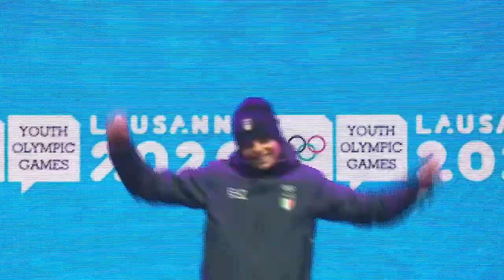ITALY’S ROCCO BALDINI HOLDS OFF COMPATRIOT LUCA TOMASONI FOR GOLD IN SKI MOUNTAINEERING MEN’S SPRINT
Italy’s Rocco Baldini raced clear to gold in the Ski Mountaineering Men’s Sprint Final at the Winter Youth Olympic  Games (YOG) Lausanne 2020.
Baldini, who is 18, easily saw off the rest of the field in the six man medal winning race at the Villars Winter Park, winning in 2 minutes 30.14 seconds by 7.87 seconds.
His Italian compatriot, 17-year-old Luca Tomasoni took the silver medal. Spain’s Ot Ferrer-Martinez won bronze.
The Sprint is a short individual race, combining the essential Ski Mountaineering features and techniques. Part of the ascent is made on skis and another part on foot, with skis on the backpack. Finally, the descent from the top is made skiing in one single time.
As its name implies, the Sprint is a very fast race. The total ascending elevation is of about 80 meters, with athletes starting and finishing in almost the same point.
The first round is an individual qualification with athletes starting one after the other, every 20 seconds. After this qualifying round, athletes face each other in heats of 6 runners from quarter-final to final. The 3 best of every heat are qualified for the next round. Qualifying athletes race at least twice. In the final, the winner is the first to cross the finish line.
The Life News use this information and video for editorial purpose only Copyright of IOC Newsroom